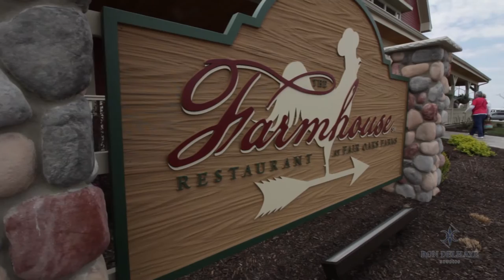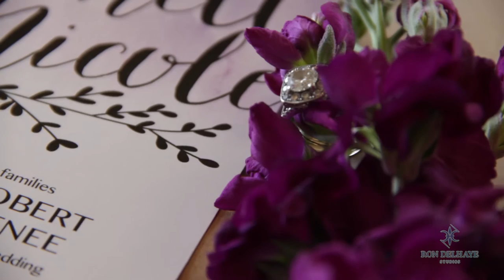Ron Delhaye Studios: Fair Oaks Farm